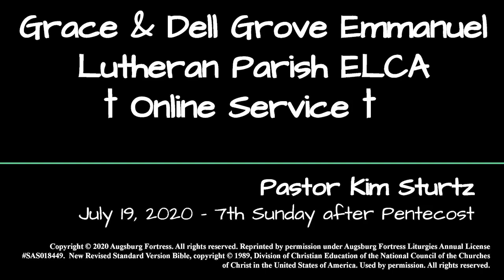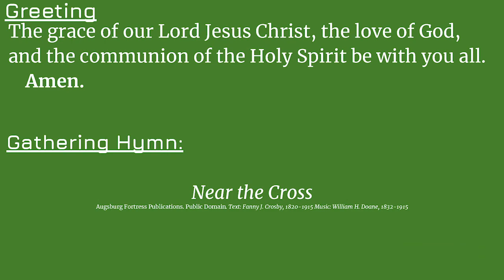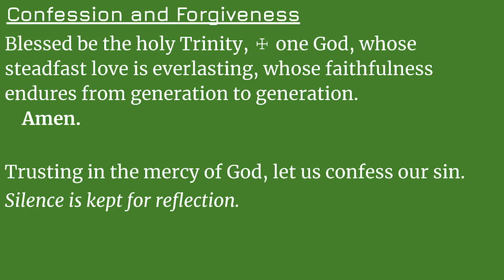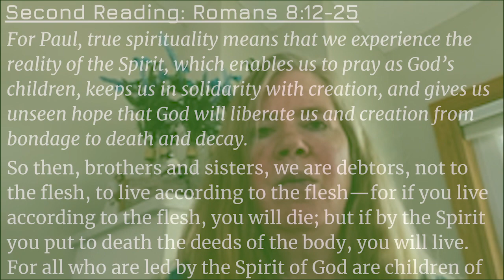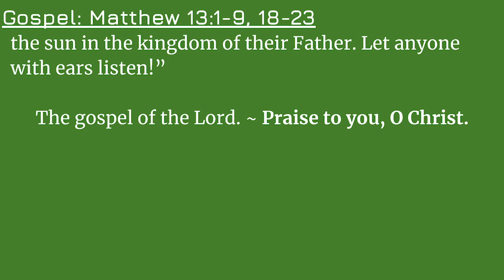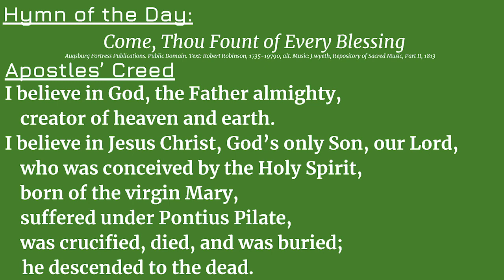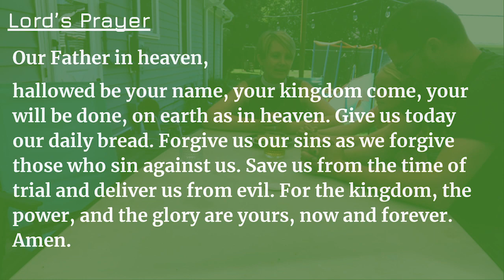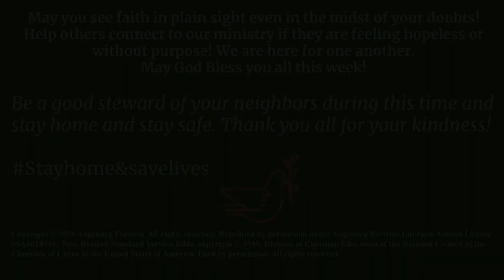GEL Sandstone - Online Worship - July 19, 2020